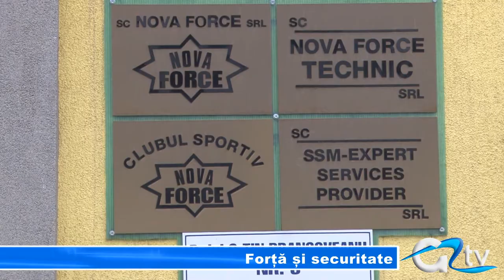FORTA SI SECURITATE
Pregătirea ca agent de securitate a devenit de-a lungul timpului o meserie în sine, foarte răspândită în România. Despre activitatea uneia dintre cele mai importante firme de securitate din țară - Nova Force, în cele ce urmează.